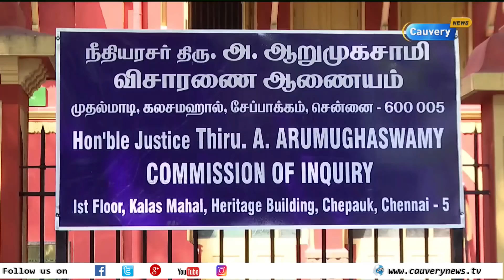ஜெயலலிதாவிற்கு எம் ஃபார்மிங் செய்த மருத்துவர் ஆஜர் | Jayalalithaa